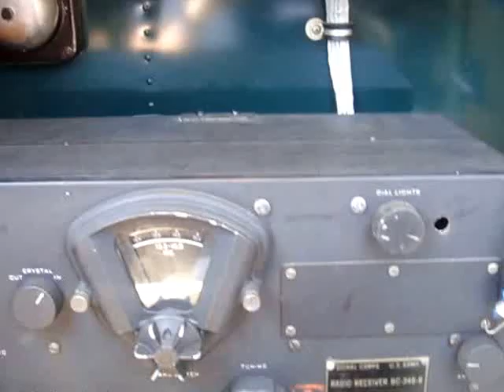B17 Flight Farmingdale, NY